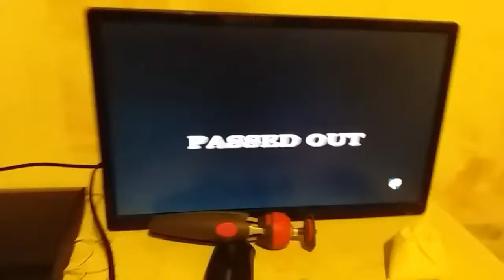The ULTIMATE Office is happening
The ultimate office is going down and it starts right here

Snapchat bbhaxs
Instagram bybenbrow or bbhaxs_media